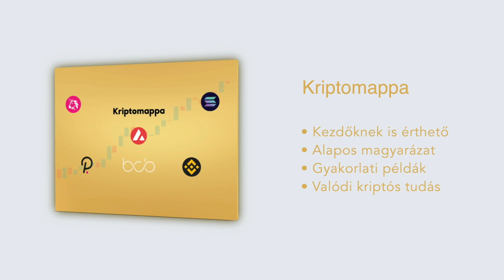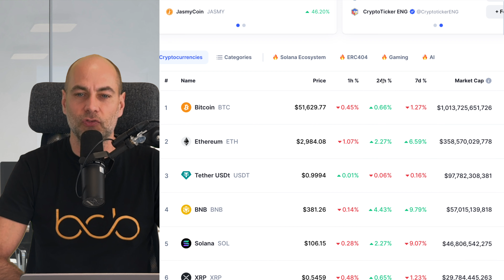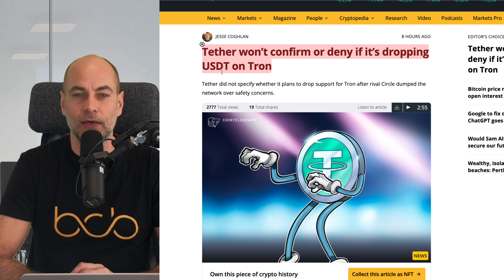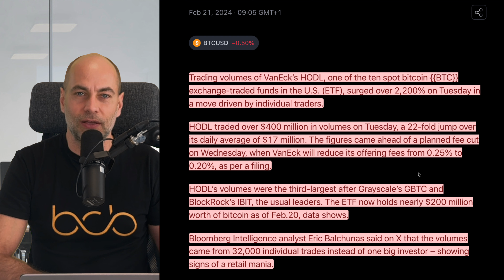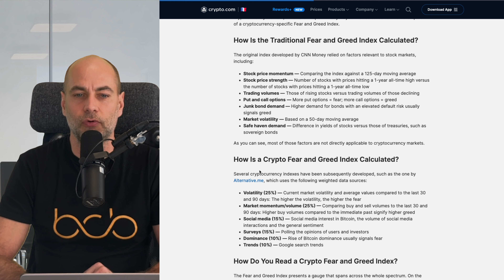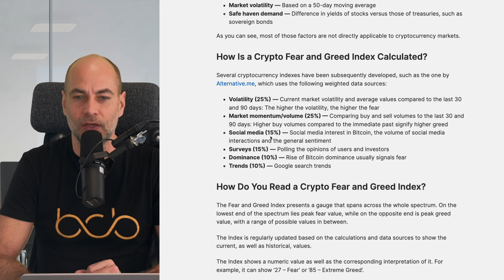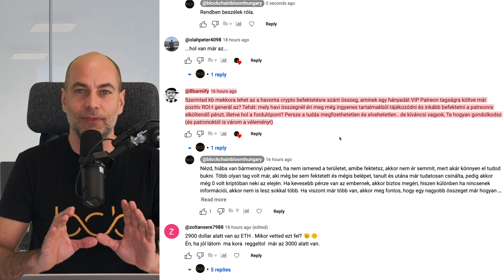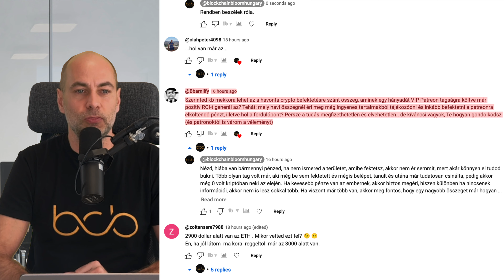USDC MEGSZŰNIK A TRON HÁLÓZATON [Részletek]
Videó címe: USDC MEGSZŰNIK A TRON HÁLÓZATON [Részletek]
🟢 ITT TALÁLOD A LEGHASZNOSABB KRIPTOS LINKEKET EGY HELYEN🟢

00:00 Kezdés
03:47 Kriptovaluta piaci helyzetjelentés
05:35 USDC megszűnik a Tron halózaton
07:35 A VanEck BTC Spot ETF volumene 2200%-ot nőtt egy nap alatt
09:55 Az Nvidia és az AI tokenek erősödése
11:55 Kérdezz - felelek (Tegyél fel kérdéseket a kommentekben a videó alatt, és ebben a részben megválaszolom azokat, a következő videóban.)